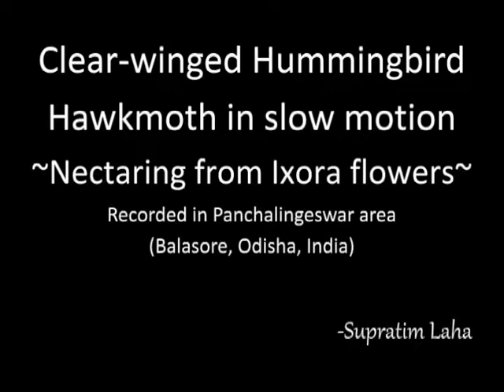Cute Hummingbird Hawk Moth (clear-winged) foraging from Ixora flowers (slow-mo) 🤩😍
Beautiful colouration and transparent wings make this little Hummingbird hawk moth more gorgeous! They are very fast in flight. This clear winged hummingbird hawk moth was drinking nectar from Ixora flowers and I recorded its behaviour in high speed video. It is so much fascinating to see the way it holds flowers and takes turn in flight. They are known to help pollination to an extent.